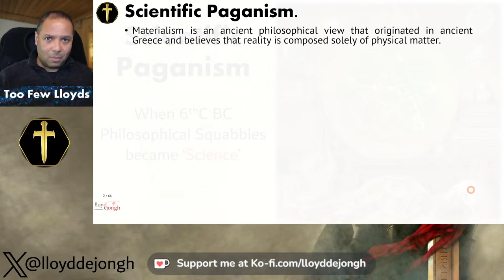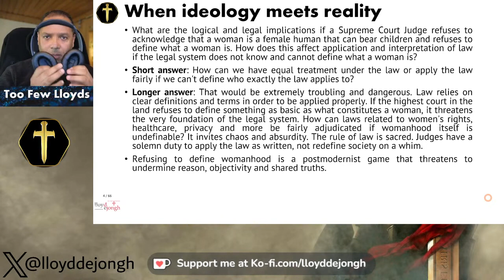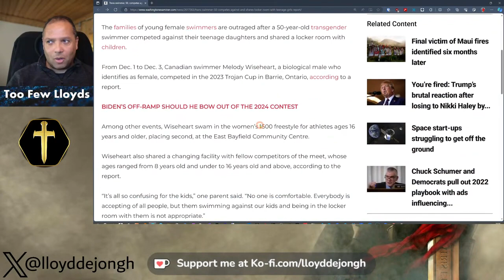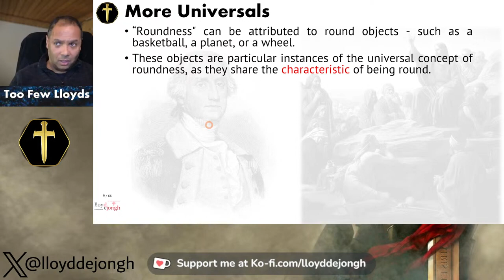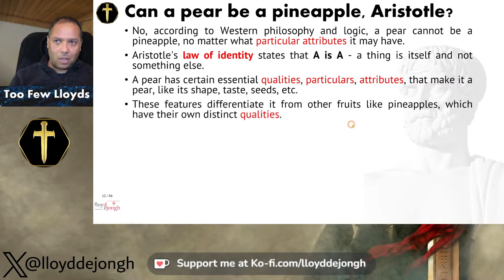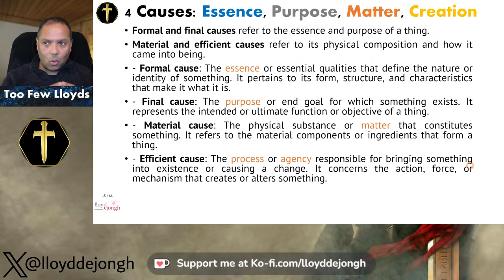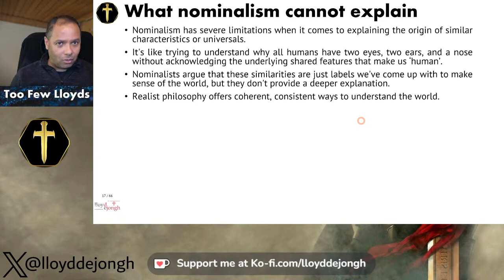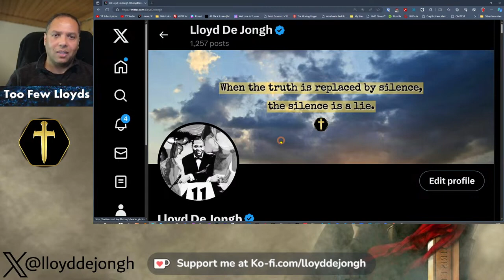Lloyd De Jongh (Jan. 28, 2024) Foolosophy: Woke, Transanity and the corrosive threat of Nominalism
Catch Lloyd De Jongh live in his own channel @LloydDeJongh